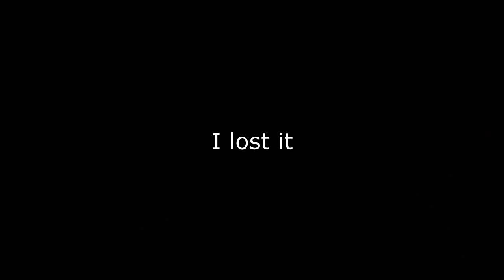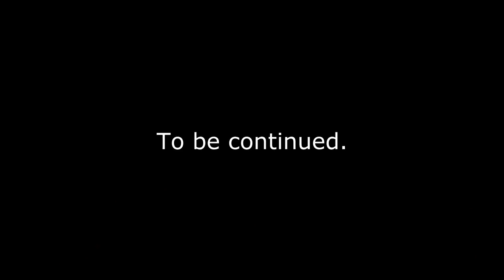RARE: float fishing with maggots in canal, split-shot underwater camera.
If you would like to support ‘Underwater Ireland’ please follow this